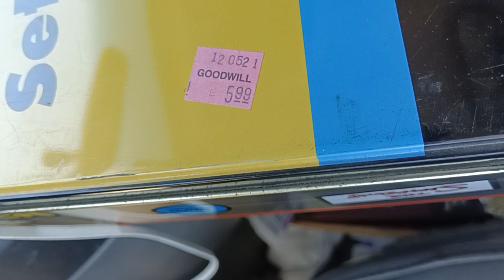CAZANDO en GOODWILL THE SIMPSON'S chess set nice 🦝🤙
muy buena pieza amigos salio un videito nice